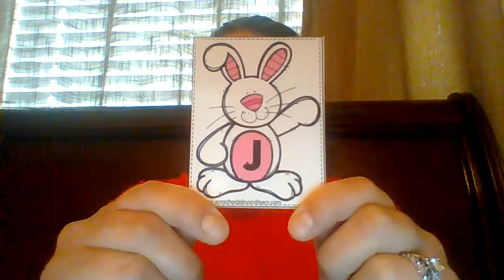Letter of the Week - J